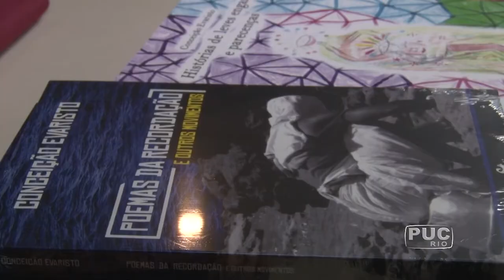TV PUC-Rio: Conceição Evaristo e o protagonismo da mulher negra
Vencedora do prêmio Jabuti, Conceição Evaristo pensa em escrever sobre sua candidatura à ABL em 2018. Autora de Ponciá Vicêncio e Olhos d’Água, a escritora conversou com alunos de Comunicação Social sobre literatura e autores negros.